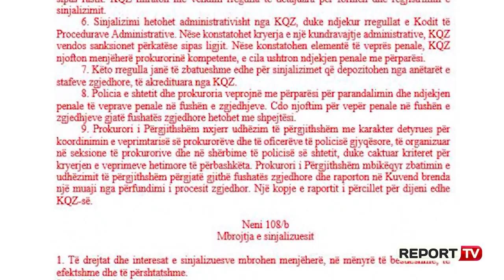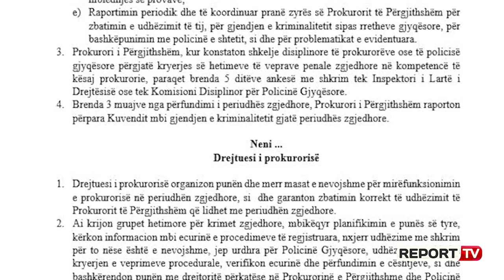PD për zgjedhoren: Qeveri tranzitore dhe drejtor i ri policie 100 ditë para zgjedhjeve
TIRANE-Partia Demokratike depozitoi sot në tryezën e ekspertëve propozimet për ndryshimet në Reformën Zgjedhore. Por çfarë kërkon PD-ja që të ndryshohet? Në draftin e siguruar nga Report Tv, tre janë kërkesat kryesore të PD-së, e para qeveria kujdestare tranzitore para zgjedhjeve, e dyta emërimi i një drejtori të ri të policisë së shtetit 100 ditë para procesit zgjedhor nga ministri i Brendshëm teknik dhe e treta që krimet zgjedhore të hetohen nga SPAK-u. Gjithashtu në draft, PD-ja kërkon që Prokurori i Përgjithshëm të vendosë në lëvizje të gjitha institucionet në funksion të parandalimit të krimeve zgjedhore.

"Për të siguruar besimin e subjekteve zgjedhore në funksionimin e paanshëm të Policisë së Shtetit, përjashtimisht nga rregullat e parashikuara në nenin 13 të ligjit nr. 108/2014 “Për Policinë e Shtetit”, i ndryshuar, 100 ditë (njëqind) ditë përpara datës së zgjedhjeve, Ministri i Brendshëm në Qeverinë Kujdestare të zgjedhjeve, i caktuar sipas përcaktimeve të bëra në ligjin për organizimin dhe funksionimin e Këshillit të Ministrave, emëron Drejtorin e Përgjithshëm të Policisë së Shtetit.

Marrëdhënia e Ministrit të Brendshëm dhe Policisë së Shtetit gjatë periudhës 100 ditë përpara datës së zgjedhjeve, përcaktohet nga rregullat kalimtare të parashikuara në ligjin për organizimin dhe funksionimin e Këshillit të Ministrave. Drejtuesi i Prokurorisë së Posaçme, brenda dy javëve nga caktimi i datës së zgjedhjeve: nxjerr udhëzim për procedurat administrative të veçanta gjatë periudhës zgjedhore. Drejtuesi i Prokurorisë së Posaçme, brenda dy muajve nga përfundimi i periudhës zgjedhore, raporton me shkrim pranë Këshillit të Lartë të Prokurorisë mbi veprimtarinë e Prokurorisë së Posaçme për veprat penale zgjedhore në kompetencë të saj.

Drejtuesi i BKH-së, brenda dy javëve nga caktimi i datës së zgjedhjeve, nxjerr rregulloren mbi metodologjinë e informimit të BKH-së nga punonjësit e policisë së shtetit për veprat penale në kompetencë të Prokurorisë së Posaçme. Drejtuesi i BKH-së, kur konstaton shkelje disiplinore të policisë gjyqësore përgjatë kryerjes së hetimeve të veprave penale zgjedhore, paraqet brenda 5 ditëve ankesë me shkrim tek Komisioni Disiplinor [për t’u verifikuar] për Policinë Gjyqësore. Prokurori i Përgjithshëm ka përgjegjësi për punën e Prokurorisë së Përgjithshme dhe të prokurorive pranë gjykatave të juridiksionit të përgjithshëm të apelit dhe shkallës së parë për periudhën zgjedhore" thuhet në draft.